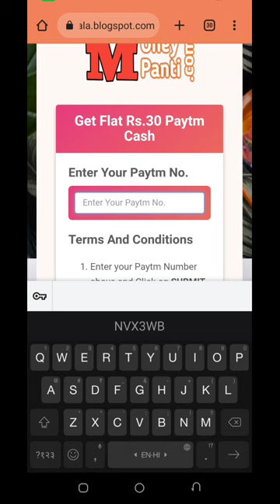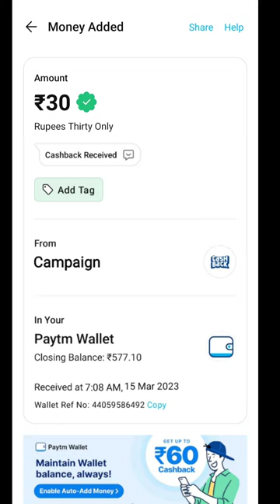Today New Campaign Loot Offer 30₹+30₹+30₹ Instant Paytm Cash || Tasks💰Campaign BUG|| New Paytm app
code👉NVX3WB

10rs instant paytm cash only
misscall offer
paytm camping loot today
cashbackzone
crazy income
miss call loot offer 2023
10 cashback all
1 miss call
all users offer loot today
paytm cashback biggest loot
miss call karke paisa kaise kamaye
miss call loot offers
miss call paytm cash 2022
tecnico omair
earnpro
in hindi
new miss call loot paytm
new miss call loot today crazy income
50 cashback
digitaltak press
new video
miss call
paytm 50 cashback
missed call
paytm cashback
paytm lifafa
10rs instant paytm cash
call and eran paytm cash
earn 100 rs instantly
earning app
new eraning app today
10rs instat paytm cash only
25 instantly received | new miss call loot today | free paytm cash earning apps 2023
miss call loot todaymiss call offer today
cashback offer
paytm cashback10
miss call loot per number flat ₹10
new offer
₹200/- instant new miss call loot today | paytm cash offer today 2022 | call loot
🤑free paytm cash miss call loot | new miss call loot today 2023
🤑new miss call loot today ! free paytm cash
100 cashback offer today
new miss call loot today | flat 100 cashback offer | new loot offer today | cashback offer today
paytm flat 100 cashback offer today
assamtech1
cashback offer today
flat 100 cashback offer today
new campaign 2022
cashbackzoneoffical
paytm cash
paytm offer today hindi